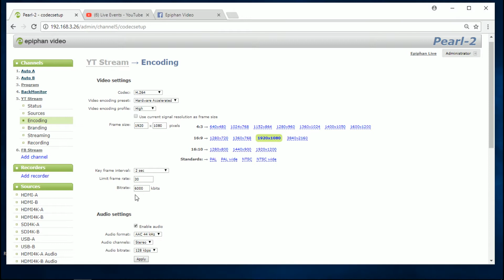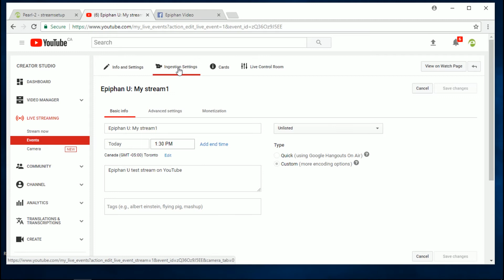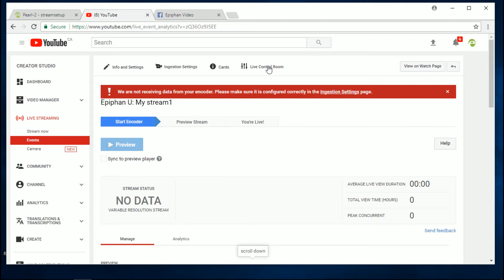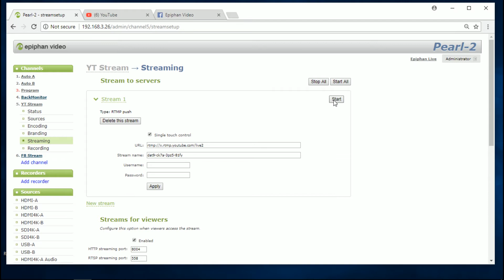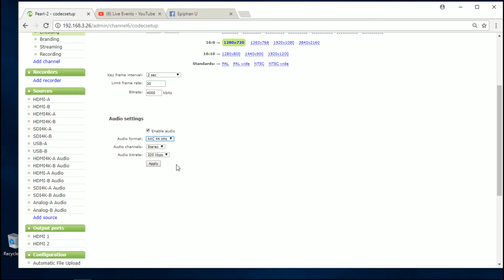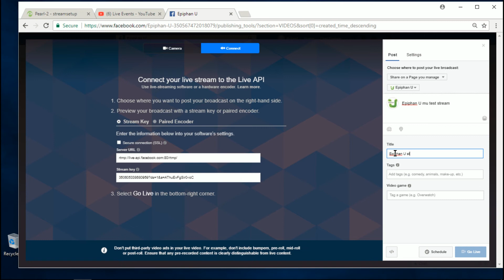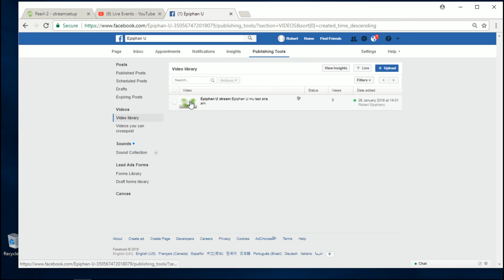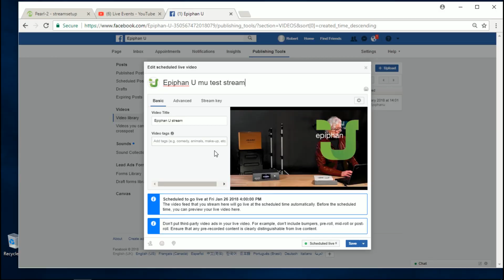Live stream to YouTube or Facebook [Pearl family]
Easily stream live to your YouTube channel or to Facebook using Pearl-2, Pearl Mini, or Pearl. We show you how easy it is to do that using the Admin UI.